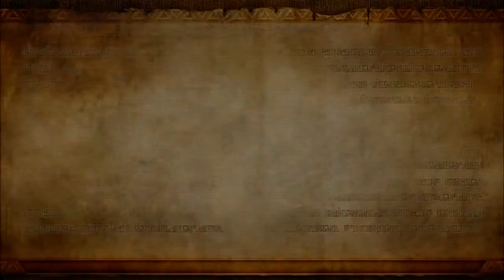Hyrule Warriors - Co-Op - Part 14 - Gerudo Desert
On this episode of Let's Play Hyrule Warriors.
Ganondorf has returned and has enlisted the help of Girahim and Zant.